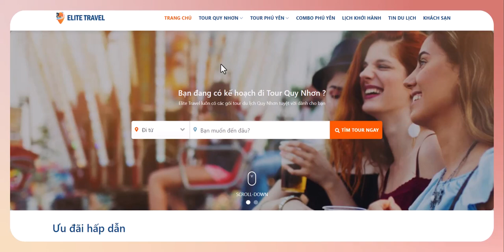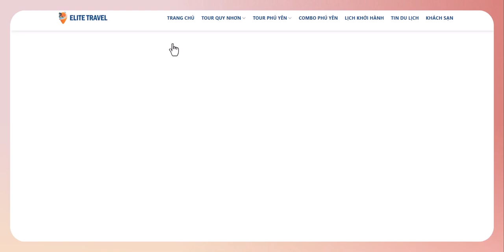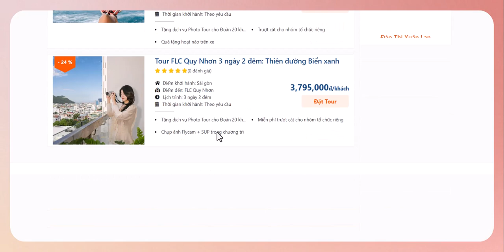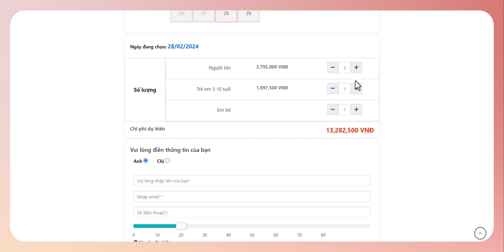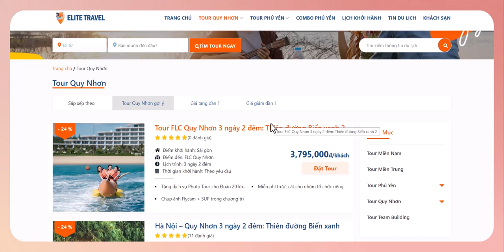Share code du lịch chuẩn SEO thiết kế bởi flatsome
share code tinh tế
Chào mừng bạn đến với Sharetheme - Cộng đồng chia sẻ Sourcecode vô cùng đặc biệt và hoàn hảo cho các trang web du lịch. Sharetheme không chỉ là một giao diện đẹp mắt mà còn được tối ưu hóa mạnh mẽ cho việc tìm kiếm trên các công cụ tìm kiếm như Google. Với sự kết hợp của thiết kế chuyên nghiệp từ Flatsome và các tính năng SEO tiên tiến, Sharetheme là sự lựa chọn lý tưởng cho bất kỳ ai muốn xây dựng một trang web du lịch hiệu quả và thu hút người dùng.

Tính Năng Nổi Bật:

Thiết Kế Đẹp Mắt: Theme mang đến một giao diện mạnh mẽ, tinh tế và chuyên nghiệp. Từ các hình ảnh đẹp đến bố cục tinh tế, mọi chi tiết đều được chăm chút tỉ mỉ để tạo ra trải nghiệm người dùng tốt nhất.

Tối Ưu Hóa SEO: Với việc sử dụng các tiêu chuẩn SEO hàng đầu, Theme giúp trang web của bạn đạt điểm cao trên các công cụ tìm kiếm. Điều này giúp tăng khả năng xuất hiện trên các kết quả tìm kiếm và thu hút lượng lớn lượt truy cập đích thực.

Phản Hồi Tương Thích: Theme được tối ưu hóa để hoạt động mượt mà trên mọi loại thiết bị, từ máy tính để bàn đến điện thoại di động và máy tính bảng. Điều này đảm bảo rằng người dùng có trải nghiệm nhất quán trên mọi nền tảng.

Dễ Dàng Tùy Chỉnh: Với các công cụ tùy chỉnh linh hoạt, bạn có thể dễ dàng điều chỉnh Theme theo ý muốn của mình mà không cần có kiến thức kỹ thuật sâu.

Hỗ Trợ Khách Hàng Tận Tâm: Theme đi kèm với dịch vụ hỗ trợ khách hàng nhanh chóng và thân thiện. Chúng tôi luôn sẵn lòng giúp đỡ và hỗ trợ bạn trong quá trình sử dụng theme.

Với Theme , bạn không chỉ có một giao diện đẹp mắt mà còn là một công cụ mạnh mẽ để xây dựng và phát triển trang web du lịch của bạn. Hãy khám phá và trải nghiệm ngay hôm nay!